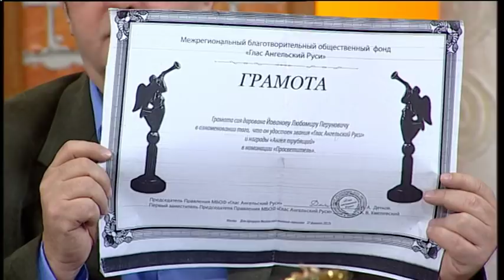Amerika nema kulturu za razliku od Rusije - Dobro jutro Srbijo - (TV Happy 26.12.2017)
Gosti: Ljubomir Jovanov Perunović - Književnik
Zoran Marčeta - Književnik